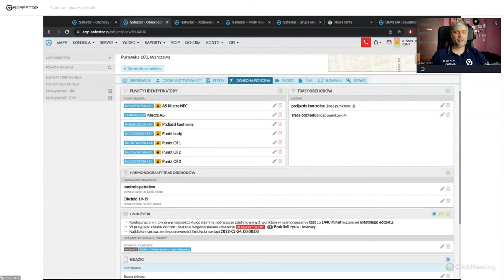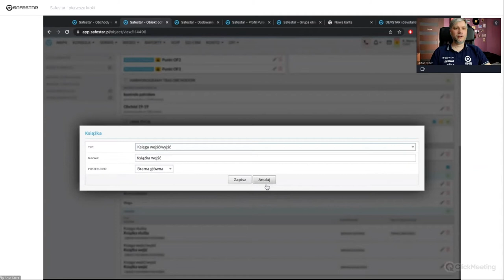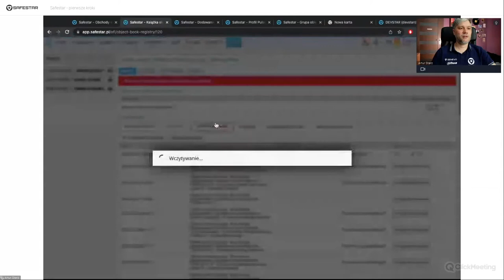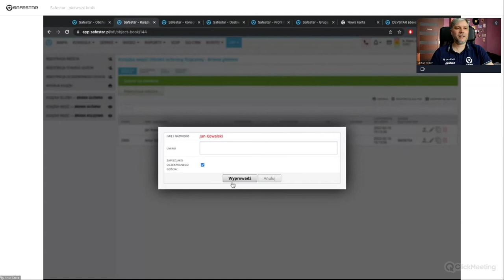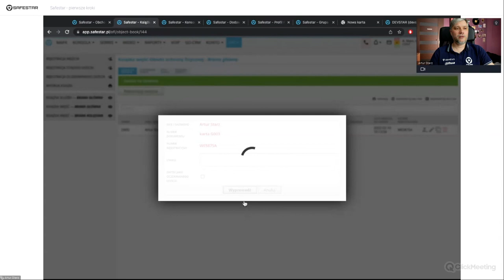Elektroniczne Książki Ochrony